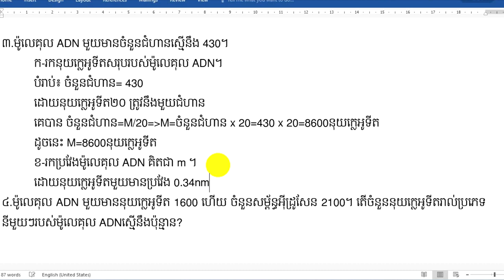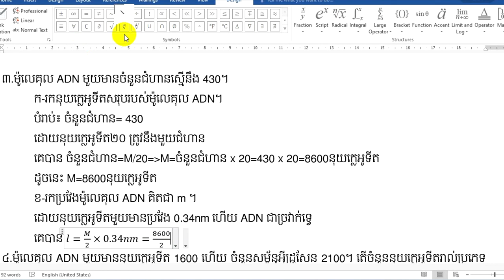លំហាត់ ADN [002]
៣.ម៉ូលេគុល ADN មួយមានចំនួនជំហានស្មើនឹង 430។
 ក-រកនុយក្លេអូទីតសរុបរបស់ម៉ូលេគុល ADN។
 ខ-រកប្រវែងម៉ូលេគុល ADN គិតជា m ។
៤.ម៉ូលេគុល ADN មួយមាននុយក្លេអូទីត 1600 ហើយ ចំនួនសម្ព័ន្ធអ៊ីដ្រូសែន 2100។ តើចំនួននុយក្លេអូទីតរាល់ប្រភេទនីមួយៗរបស់ម៉ូលេគុល ADNស្មើនឹងប៉ុន្មាន